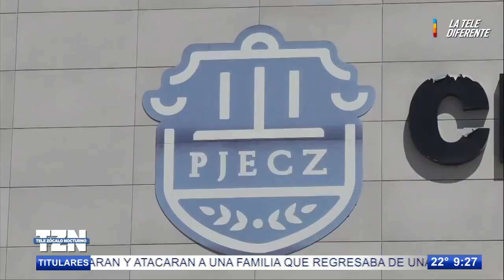¡Liliana fue torturada! Piden libertad para presunta filicida